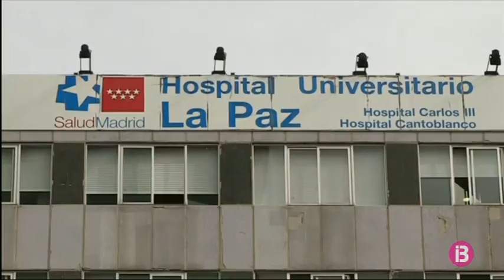El rei Felip VI reclama unitat per lluitar contra el coronavirus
El rei Felip VI ha demanat deixar de banda les diferències i unir-nos tots en la lluita contra el coronavirus. És la segona vegada que el monarca es dirigeix a la nació per motius excepcionals i tres dies després de la declaració de l’estat d’alarma.

Felip VI S’ha dirigit als espanyols en un missatge televisat des del Palau de la Zarzuela, després d’haver-se reunit amb el president del Govern central, Pedro Sánchez, i els membres del Comitè de Gestió Tècnica del Coronavirus per a analitzar la situació de la pandèmia a Espanya.

El monarca ha volgut llançar un missatge d’esperança davant de la pandèmia, tres dies després de la declaració de l’estat d’alarma i ha demanat unitat per combatre el coronavirus.

Felip VI també ha recordat als afectats i ha elogiat el paper dels professionals que fan feina per combatre l’epidèmia especialment als sanitaris.

Aquest ha estat el segon missatge extraordinari del seu regnat, després del que va pronunciar el 3 d’octubre del 2017 per la declaració d’independència de Catalunya.